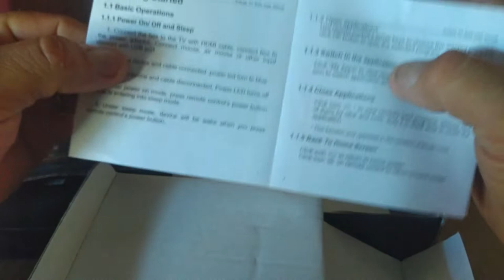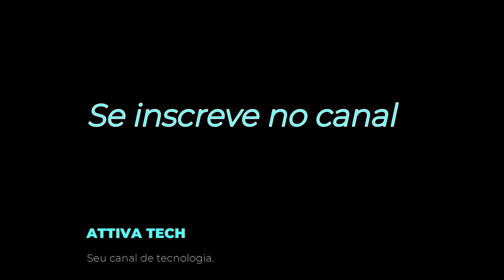Unbox TV Box MXQ 256GB Pro 5G 8K Ultra HD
Mais uma unbox do canal pra vcs! Espero que gostem do conteúdo.